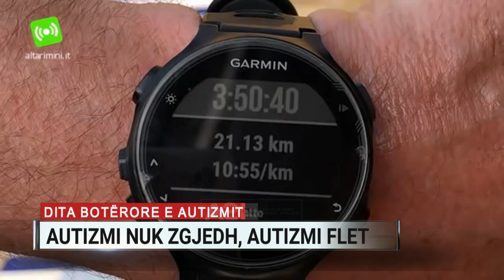Autizmi nuk zgjedh, autizmi flet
2 prilli është Dita Botërore e Autizmit, vendosur në vitin 2007 si një përpjekje globale për ndërgjegjësimin e botës ndaj miliona fëmijëve me autizëm. Në Shqipëri ka një numër të larte fëmijësh autikë, të cilët kërkojnë mbështetje specifike. Por, ky 2 prill i gjen këta fëmije edhe në një situatë më të vështirë, për shkak të izolimit nga koronavirusi. Kjo është historia e njërit prej tyre...